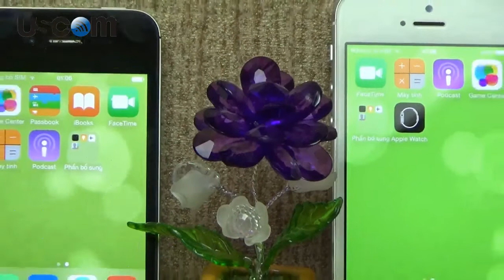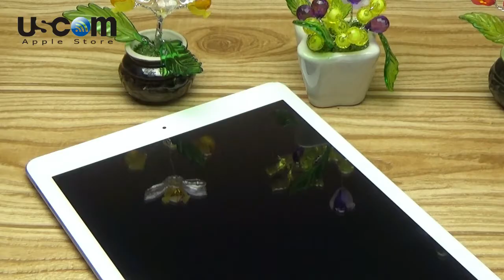Những lợi ích khi mua hàng tại USCOM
Địa chỉ : 14 Thái Hà Mới - Đống Đa - Hà Nội